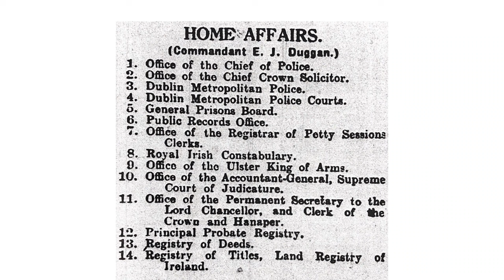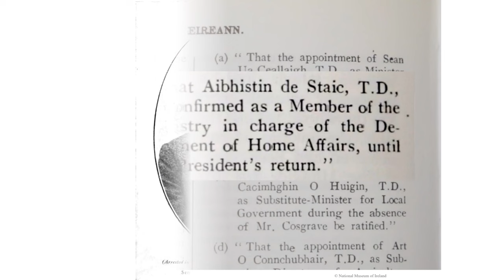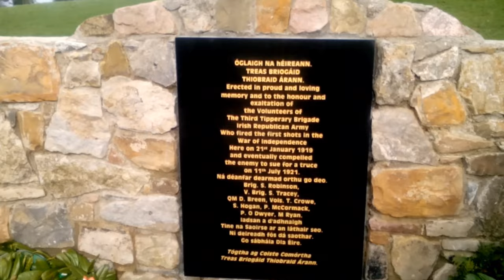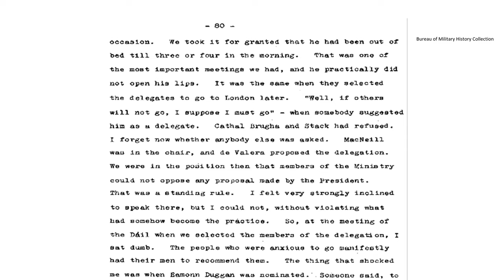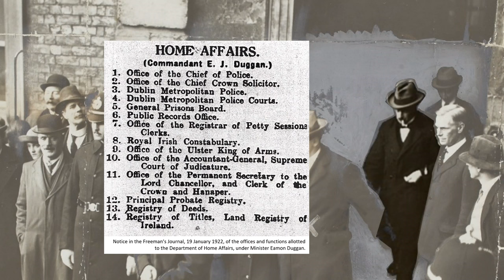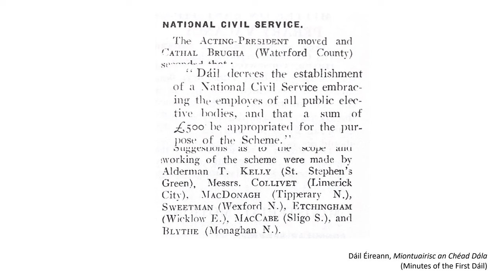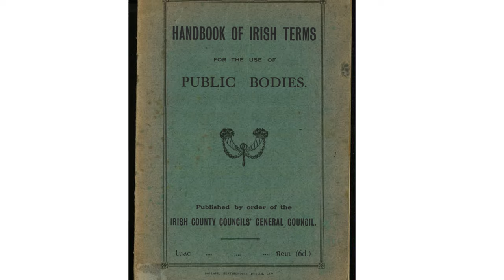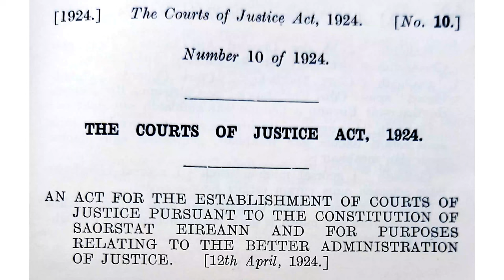The Ministries of Home Affairs and Justice in Ireland, 1919-1924